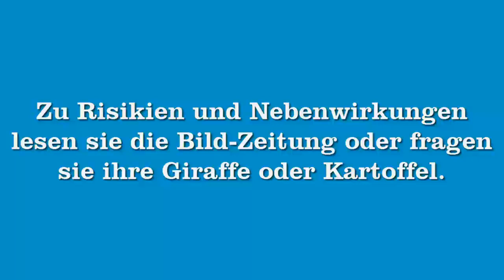Parmesan als Diebesgut? | BeastFactor #056 [Philipp]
EXTRATAGS:
quabbe lp let´s play lets the thequabbe quabe quabbelp quabe quabbel minecraft funny lustig dumm dämlich official video mod cheats let's lets play lego fail map training ausraster ausrasten rastet aus original scheiße news nachrichten hunger blöd müll müllmann müllabfuhr töten challenge spaß spass am zocken unterhaltung fun deutschland deutsch german deutsches commentary commentery play spielen spiel soundtrack grafik 1280 720 p wortwitze flach flachwitze quab qua be bbe tomate krosse